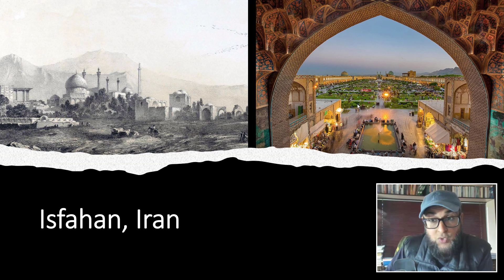5 Historical Titbits on the City of Isfahan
Shaykh Bilal Ismail's Reels